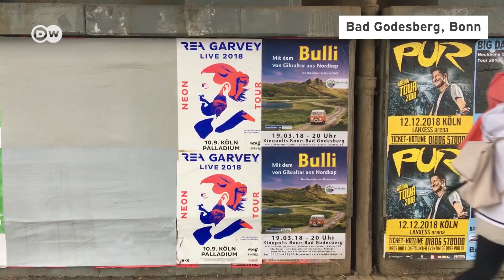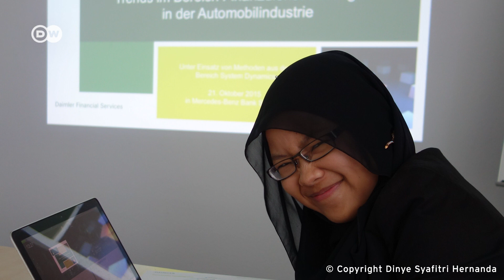Sulitkah Kuliah dan Bekerja Sebagai Minoritas di Jerman?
Dinye Syafitri Hernanda menjalani Dual Studium di Steinbeis-Hochschule, Berlin, Jerman artinya ia berkuliah sambil bekerja. Perempuan asal Lampung itu membagikan pengalamannya sebagai minoritas selama enam tahun tinggal di Jerman dalam DWKampus – Episode 2.

Ingin melihat informasi lainnya dari DW Indonesia?